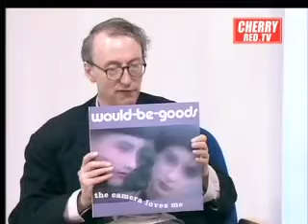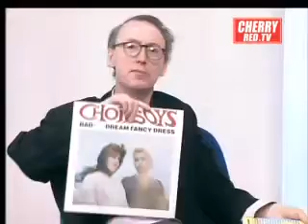The El Records Story - Part 3 - Mike Alway - Interview by Iain McNay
El Records Story Part 3